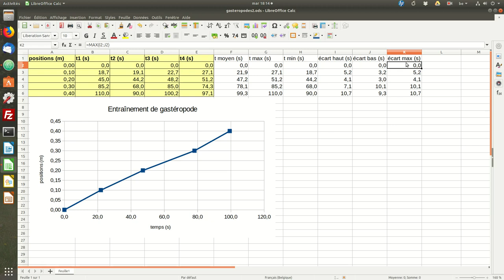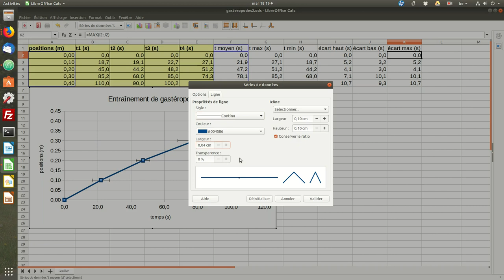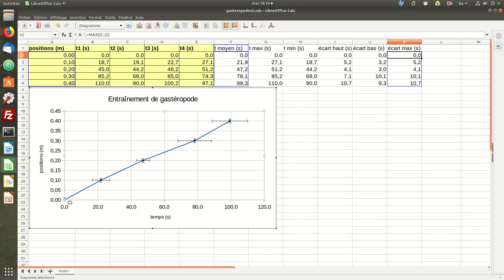Laboratoire de physique MRU: barres d'erreur